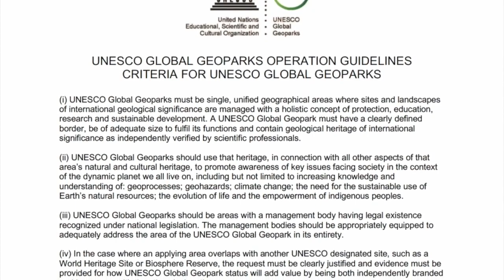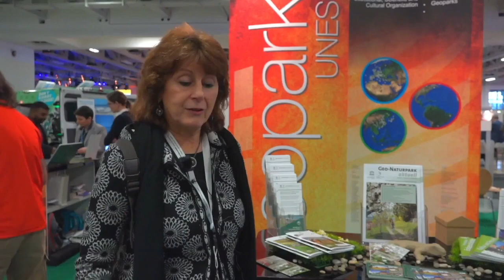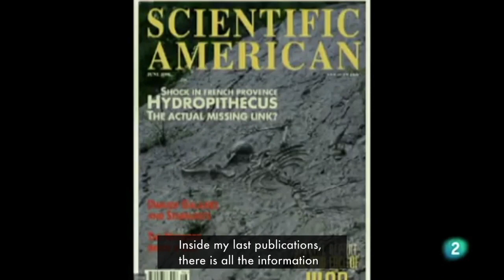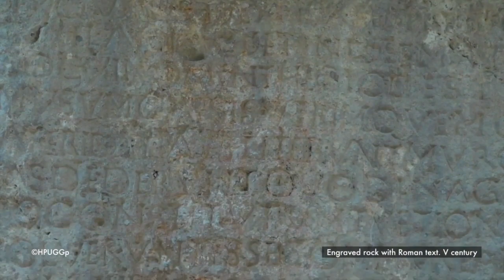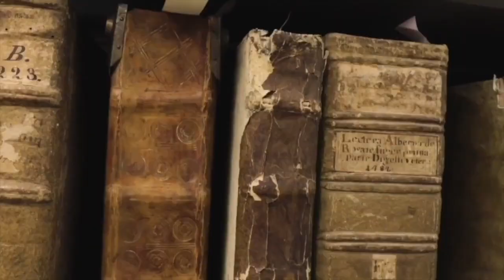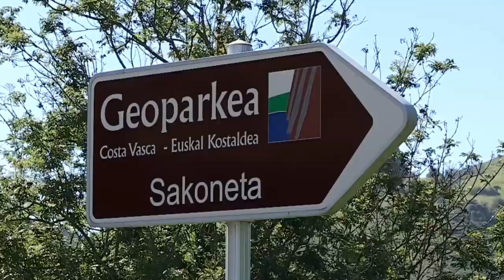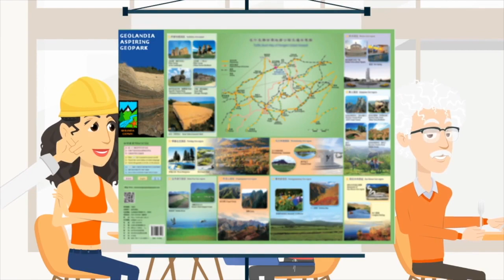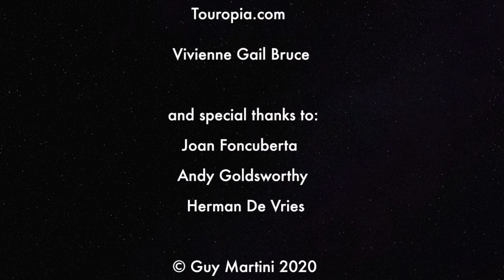How to create a successful UNESCO Geopark?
Looking for explaining on a simple and entertaining way what is a UNESCO Geopark ? To your team? To local population ? Local stakeholders? ...Invite them to discover Geolandia Aspiring UNESCO Geopark and its team!
This video is in fact a workshop: “create a successful UNESCO Geopark“ edited for the UNESCO Geopark Intensive course, Beijing, December 2020.
The video is based on the participation and interaction of the audience which need to be organized in small groups 5-10 person. Several moments of PAUSE are placed inside the video to permit the work of the groups under the dynamization of a workshop coordinator.
The global duration of this workshop should be 2 hours.